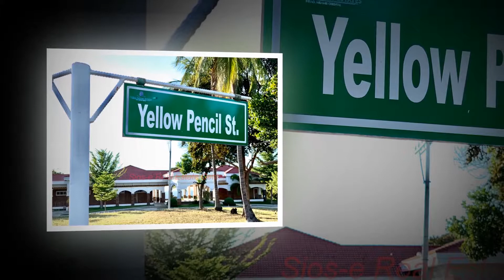Coral Resort Estates in Initao, Misamis Oriental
Sights at the Coral Resort Estates located in the town of Initao, Misamis Oriental, Philippines. Just minutes away from the Laguindingan International Airport. It is between the cities of Cagayan de Oro and Iligan.